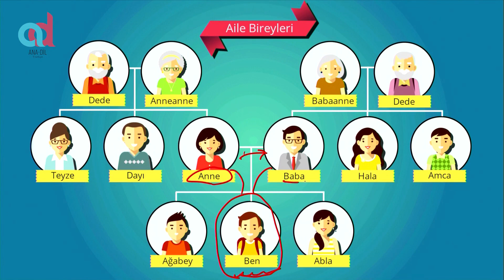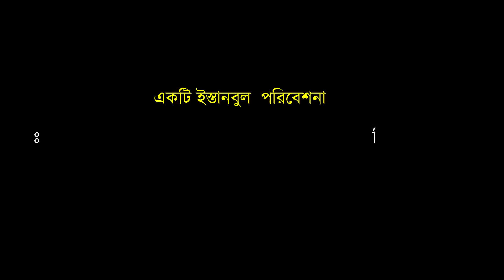তুর্কি ভাষা শিক্ষা; পর্ব- ১১ ll পরিবার ও আত্মীয়-স্বজন ll Aile bireyleri ll Family members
সম্পূর্ণ ভিডিওটি মনযোগসহ দেখলে এবং চ্যানেল কর্তৃক লেখা কমেন্টসমূহ গুরুত্বসহকারে পড়লে গারদাশ নাকি কারদেশ কোনটা বলতে হবে?  চাচী & ভাবীর জন্য কি একই শব্দ?  দুলাভাই & ফুফার জন্যও কি একই শব্দ?- এসকল প্রশ্নের উত্তরসহ পরিবার এবং আত্মীয়-স্বজন সম্পর্কিত প্রায় সকল শব্দই শেখা হয়ে যাবে।

Licensed to YouTube by:    AdRev for Rights Holder; AdRev Publishing, and 3 Music Rights Societies
★ Music tracks are copied from the video, titled "Dirilis Ertugrul Theme Song Title Music 17 Ringtones, Turkey l Sogut" ; YouTube
Visual source- "Türkçede Aile Kavramı, Aile Bireyleri, Akrabalar"